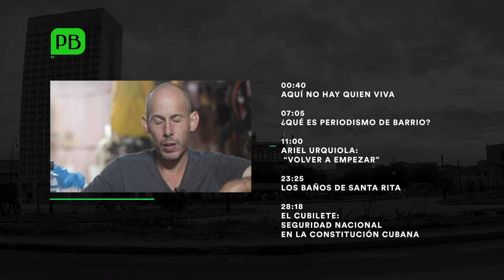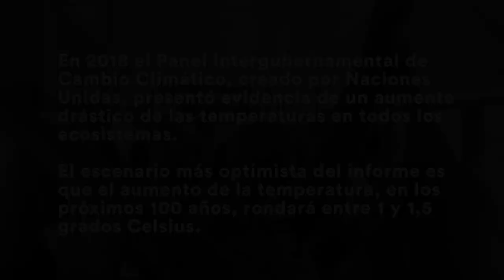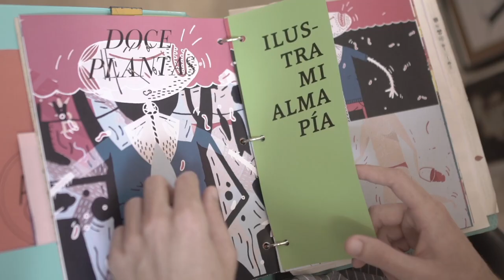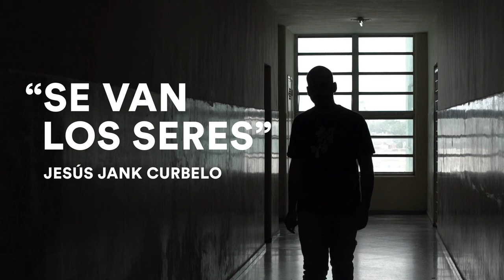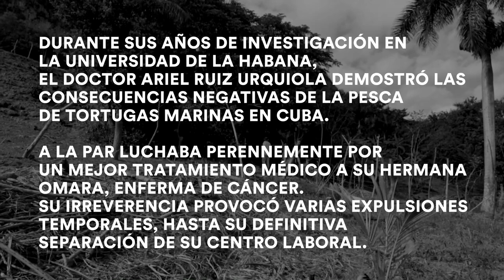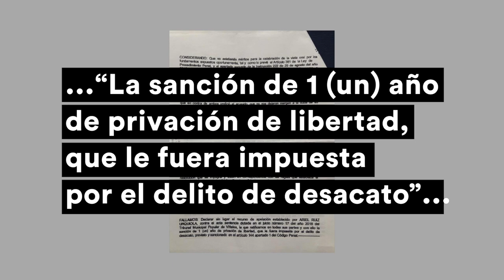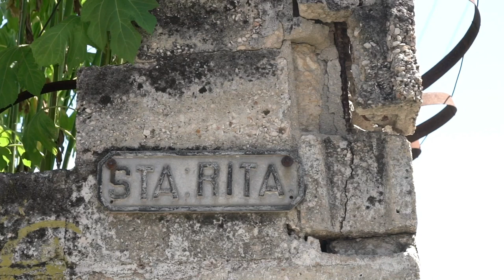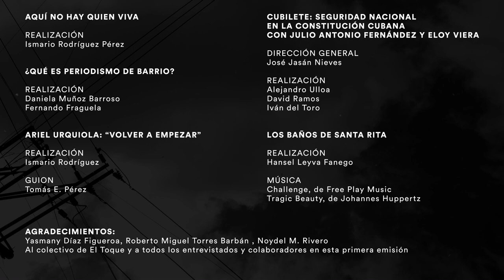Primera emisión de PBtv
En esta primera emisión de PBtv, abordamos los efectos del calor sobre la salud humana, la vida del científico cubano Ariel Ruiz Urquiola después de su liberación el 2 de julio de 2018, las condiciones actuales de los antiguos baños de Santa Rita, en el municipio Guanabacoa, y la utilización del concepto de defensa nacional en la nueva Constitución cubana.